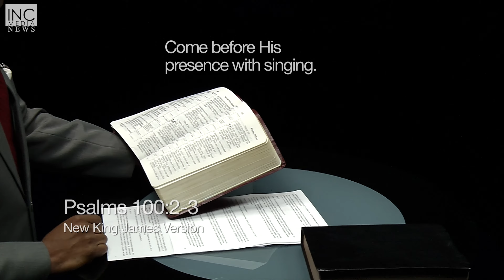Face the Truth: Where is God when tragedies strike? Part 2 of 4